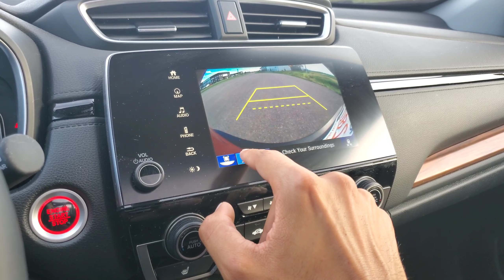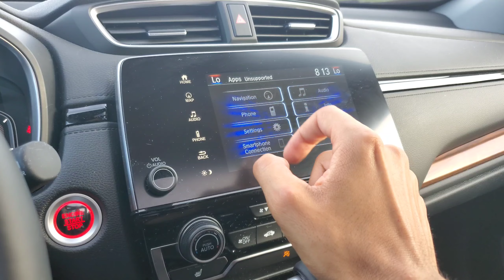How Good Is The New 2020 Honda CR-V?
2020 Honda CR-V Touring

The new #2020 Honda CRV gets a mid cycle refresh! With a $40K+ price tag for top tier models and a ever growing segment with fierce competition like the ever popular Toyota Rav4 , Nissan Rogue , Ford Escape , Chevrolet Equinox , Hyundai Tucson , Kia Sportage .. can Honda justify the price tag with what this Touring model offers ? Enjoy the video.

Thank you to Honda West for letting us borrow this CRV. for more details.